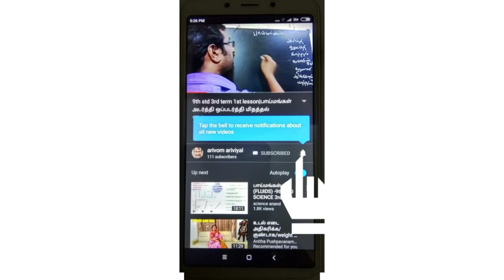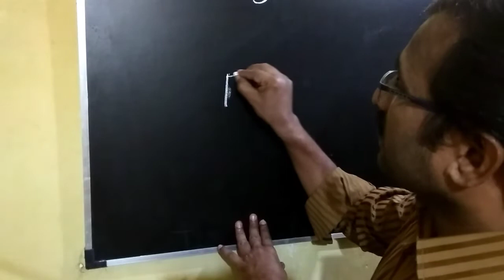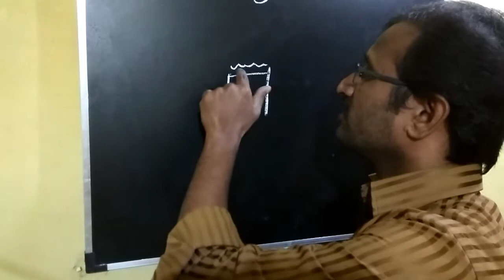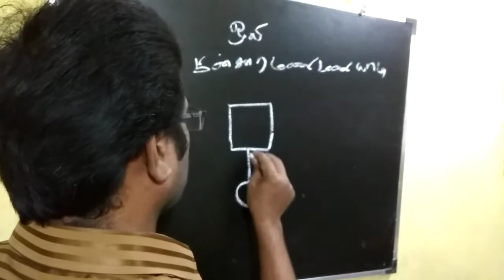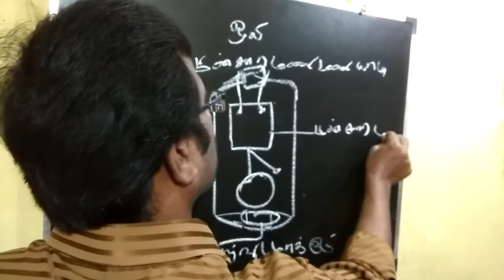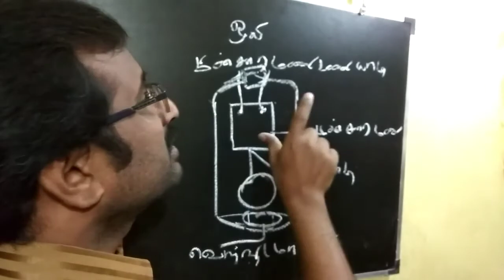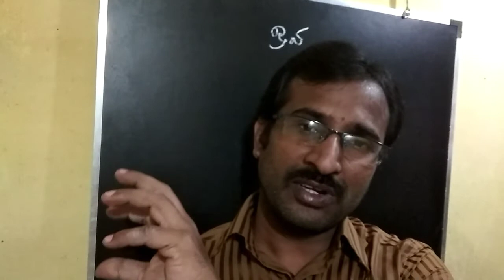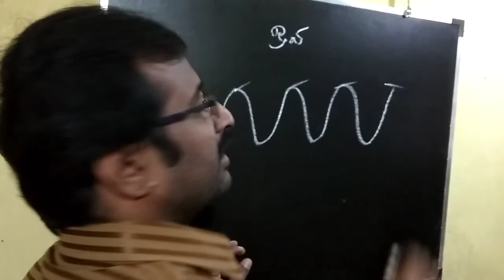9th std 3rd term 2nd lesson sound| ஓலி |production of sound | sound waves | Propagation of sound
Nan ilavarasan ariviyal arivom appdingra oru channel you tube il thodangi irukkuran enakku siru vayadhilirundu ariviyal midu oru kadal undu. Nan niraiya ariviyal sombanthamana book padichi irukkuran pala ariviyal arigorkalin valkkai putthagam mattrum avrkalin kolgai mudivagalai padittu irukkiran. Niraiya ariviyal araichi putthagangalum padittu iurkkuran. Nan padittu terindu konda pala seithikalai ellorum tamillil padittu payan pera vendum ariviyalai pattri tamil mozhi pesum makkal niraiya seidhigal therindu koll vendum enpadu en aasai.antha aasail than indha channelai thodangi irukkuran idai ellorum parkka vendum.

9th std 3rd term 2nd lesson sound| ஓலி |production of sound | sound waves | Propagation of sound

Nondri vanakkam